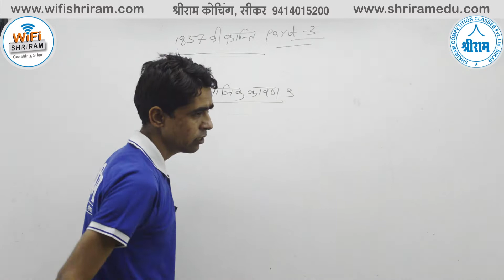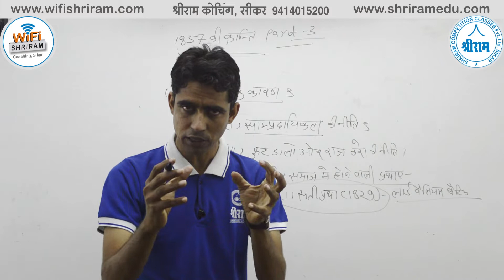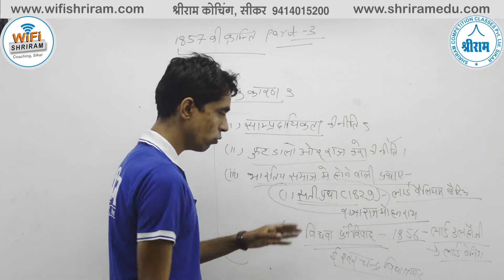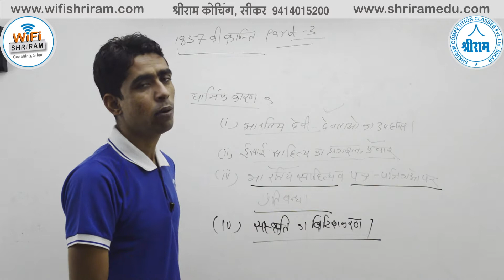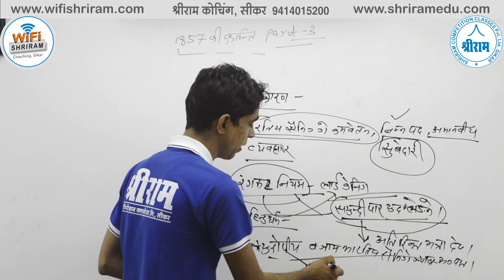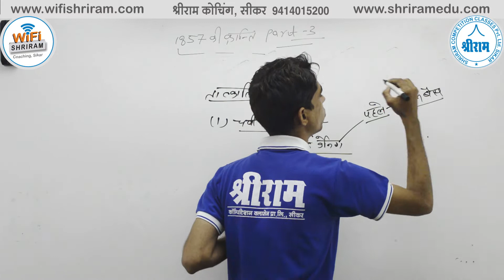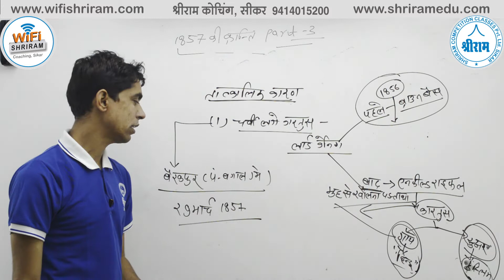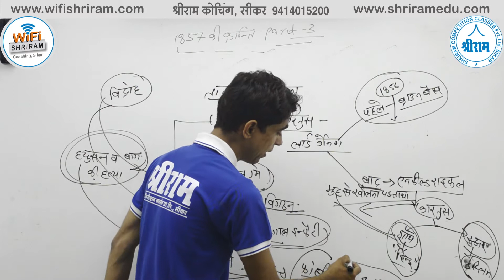1857 की क्रान्ति Part- 3 By ( HISTORY BY RAMESH SIR ) (Exp.-2 Years)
1857 की क्रान्ति Part- 3 By ( HISTORY BY RAMESH SIR ) (Exp.-2 Years)

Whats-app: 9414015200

3.  Highest Views in Education Industry (38 Million+ Views)
4.  .5 Million Daily Views
5.  310+ Videos Uploaded
6.  Daily 10+  Videos Uploaded classes
7.  1 Trending [In Education Industry Unbeatable Record on 8 Months  (.1 Million Subscribers)]
8.  Highest Subscribers in Education Industry in a day (5K+ Subs. on 17th October 2018)
9.  Highest Views in Education Industry in a day (.1 Million Views on 17th October 2018)
10. 2500+ Real Time Watching Record (10th Sept 2018)
11. 10 Hours non-stop Class Record
12. 12 Hours Back to Back Class Record
13. 21 Classes in a day Record (10th Sept 2018)
14. RAS, SSC, Banking, Railway, State Police and Other Government Exams Covered
15. Best Subject Experts Are Engaged

Reasoning videos
Guidance videos
Motivational videos
RAS
IAS
SSC CPO
SSC CHSL-10+2
SSC MTS
SSC DELHI POLICE
DELHI POLICE
MPSSC
HSSC
SSC JE
SSC DEPARTMENTAL EXAMS
RAILWAYs
RRB, RRC,
GROUP D,
RPF
ARMY
ALL DEFENSE DEPARTMENTAL
Rajasthan Police
High Court
Patwari
Gram sevak
RPSC LDC
Rajasthan Police SI
Up police
Mp police
PTET Rajasthan
Agriculture department
NDA
CDS
DMRC
JMRC
AAO
RRB Assistant &
Academic Courses
8th Math videos
9th Math videos
10th Math videos
11th Math videos
12th Math videos